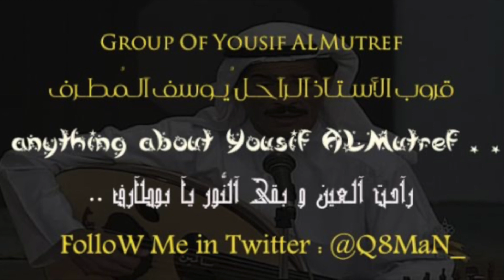الراحل يوسف المطرف - مادريت - عود